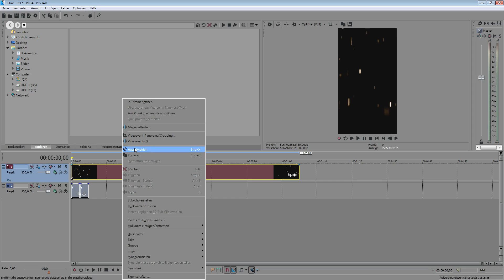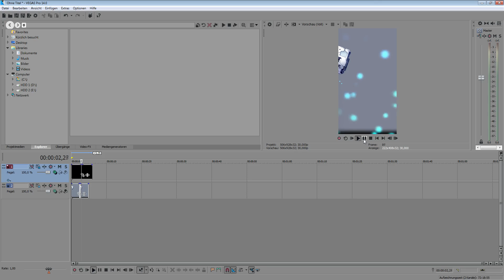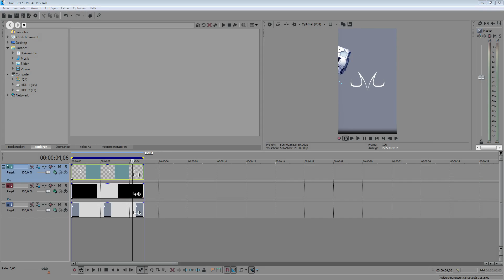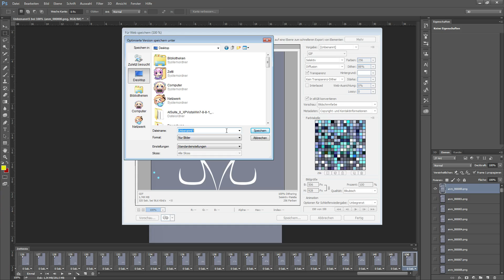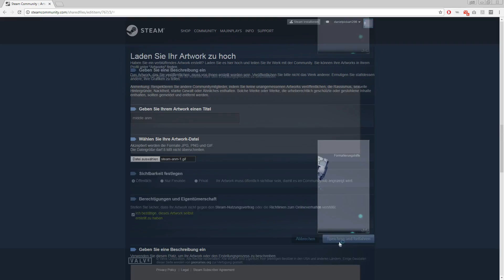How I made my Steam artwork